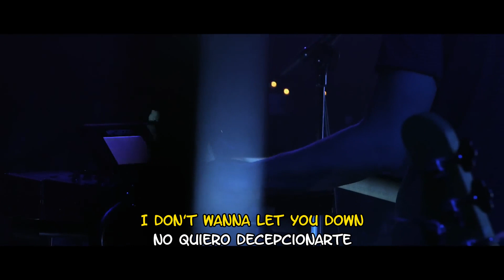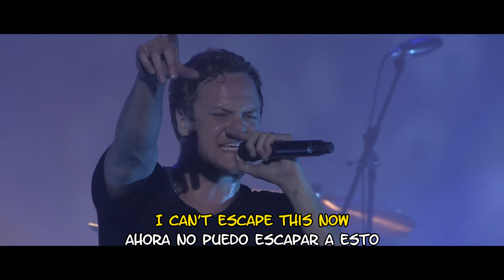Imagine Dragons - Demons (Live from Paris, 2013) Lyrics & Sub Español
Letra y traduccion al español de la cancion Demons  de la banda Imagine Dragons.  (Live from Paris 2013))